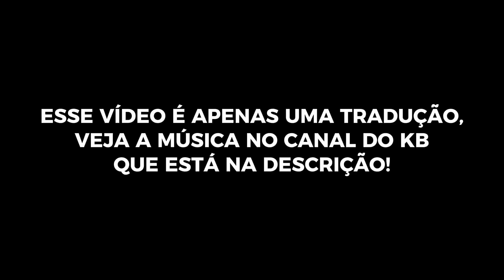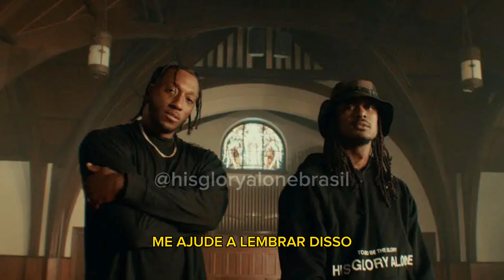KB, Lecrae - Miracles (Tradução em Português)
Em “Miracles” KB e Lecrae falam de como Deus fez e ainda faz atos milagrosos em suas vidas, o que os faz confiar em seu plano.

Explicações:

“O carro capotou e eu saí sem nenhum arranhão”: KB já havia dito na música “The Name” no álbum HGA de 2020 que aos 13 anos foi atropelado por um carro.

“Vi meu casamento ir para as pedras”: Lecrae também falou em seu álbum de 2020 “Restoration” sobre todas as complicações que passou em seu casamento.

Siga a página no Instagram: @hisgloryalonebrasil